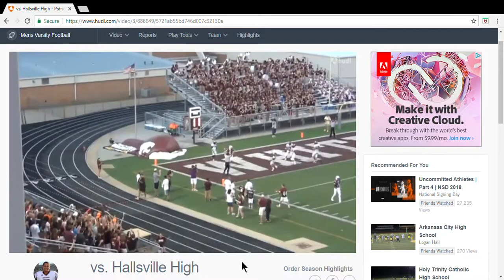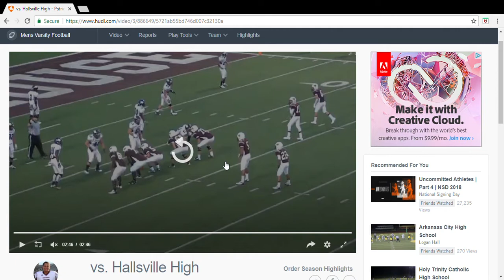Patrick Mahomes II High School Highlights #!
Pat Mahomes my brother, so i decided to go back and watch some of his high school film. Hope you all enjoyed!